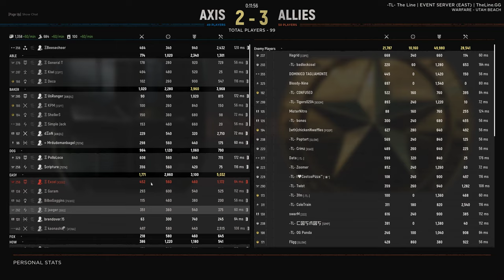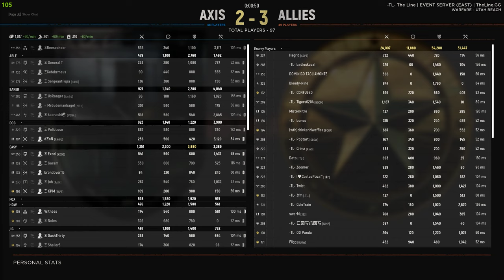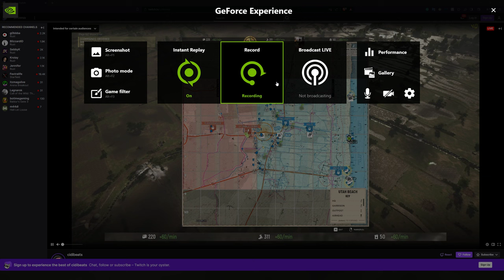ESPT vs TL Utah Chapel Friendly Match 2023